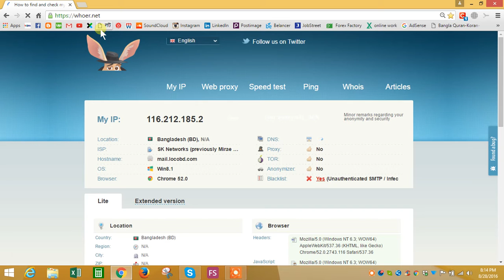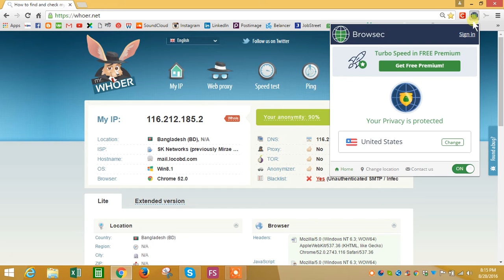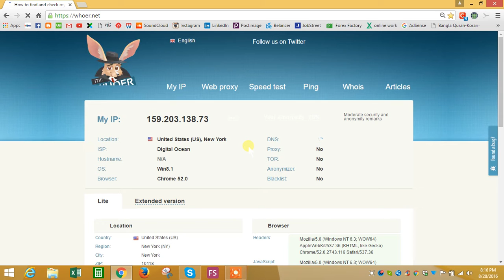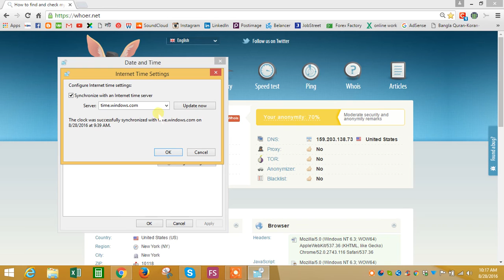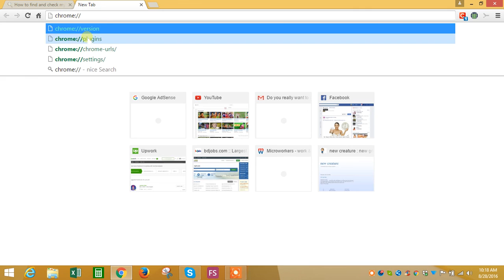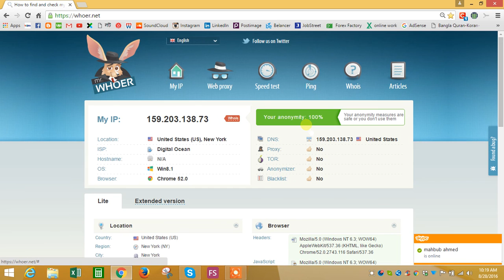How to Make your Anonymity 100% in whoer. net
See How to Make your Anonymity 100% in whoer .net.